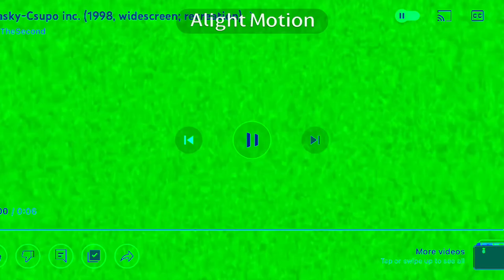Autovocoding’s Map on Alight Motion